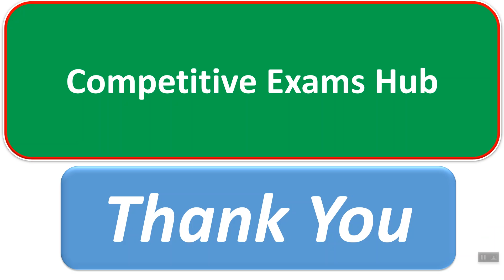आगामी परीक्षा महापारीक्षा द्वारेच होणार ?,अभ्यास सुरु ठेवा !